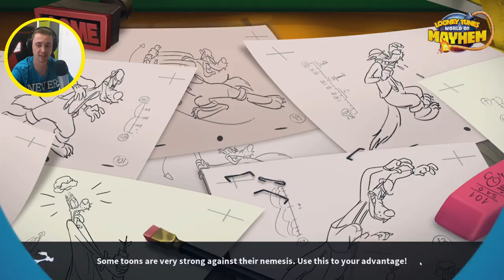UNLOCK BIG BAD WOLF and JACKPOT GIANT ELMER in Looney Tunes World of Mayhem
Looney Tunes World of Mayhem | ▶️ My Newest Video ➡️ | 🎦 More LOONEY TUNES Playlist ➡️ | ✅ TWITCH ➡️